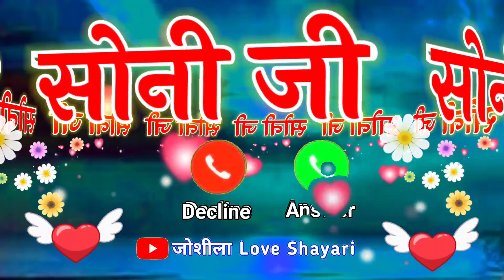सोनी जी आपका फोन आया है 🌹 Sony name ringtone 🌹 Sony name video status 🌹Soni naam ki ringtone